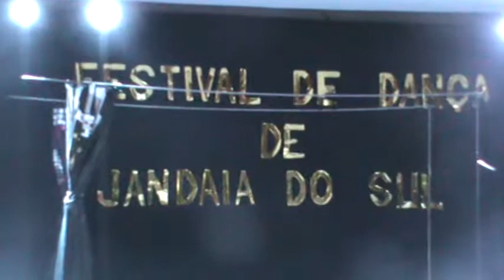M2U01841 - O 1º FESTIVAL DE DANÇA DE JANDAIA DO SUL FOI SUCESSO! P.41/41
Data: 03/10/2015
Local: Auditório Municipal
Cidade: Jandaia do Sul - PR
Cidades participantes: Londrina, Maringá, Apucarana, Arapongas, Ivaiporã, São Pedro do Ivaí, Mandaguari, Sarandi, Cambira, Borrazópolis e Jandaia do Sul.
Obs.: Demais informações e fotos acessem o ou nas postagens próximas à data acima (início de out/2015). No caso da Soc.dos Poetas é só rolarem as págs. no respectivo blog, que também pode ser acessado via JOL.